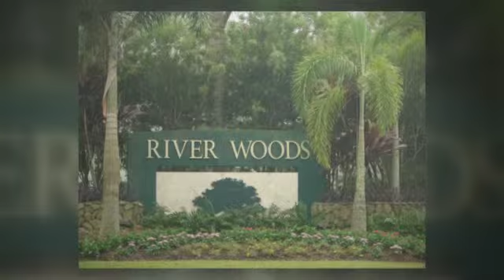River Woods - Parrish Florida - Neighborhood Tour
River Woods homes for sale in Parrish, FL.  River Woods is a great community with larger homes on bigger lots. Take a tour of River Woods and see if this is the neighborhood you want to live at.

Facing foreclosure?